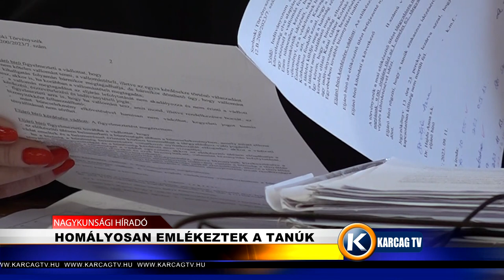HOMÁLYOSAN EMLÉKEZTEK A TANÚK